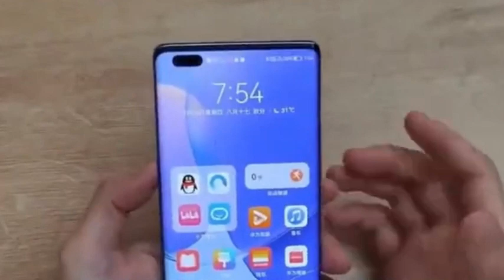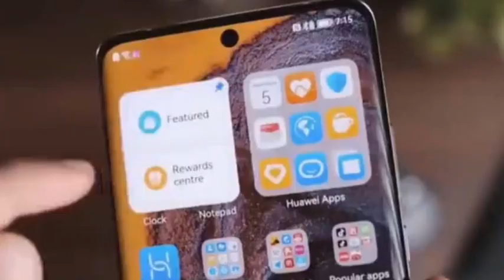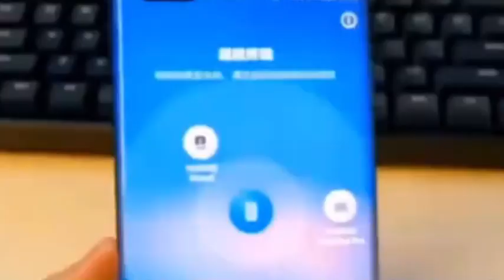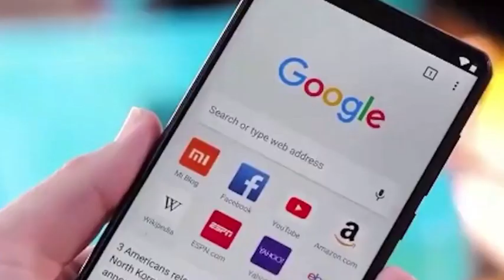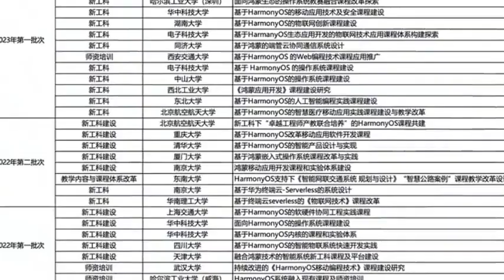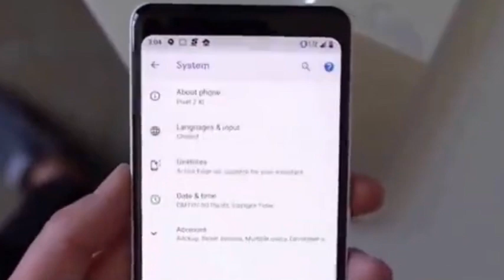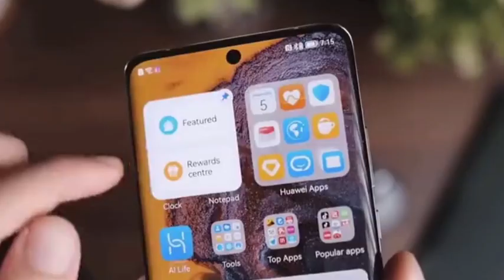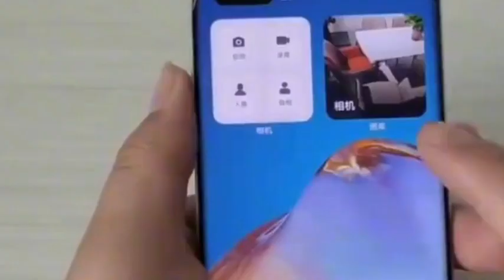Huawei's HarmonyOS has amazed the world, and Russia's EUV machines are leading the chip era!